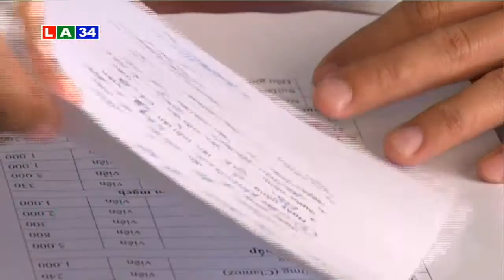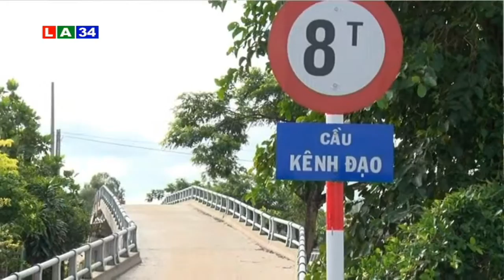Đưa nghị quyết vào cuộc sống: Tập trung cho công tác về nguồn năm 2016 | LATV